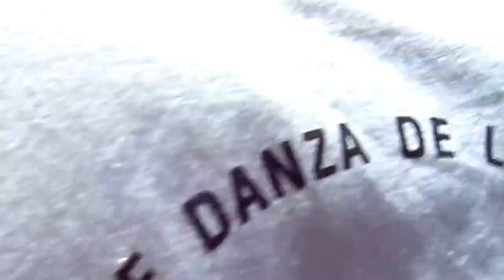Año nuevo chino 2014 en Lima (1)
Desfile por el año nuevo chino 2014 en el Barrio Chino de Lima. 31 de enero del 2014,